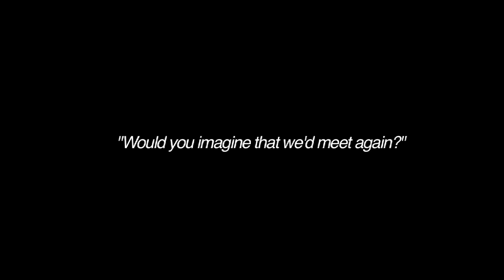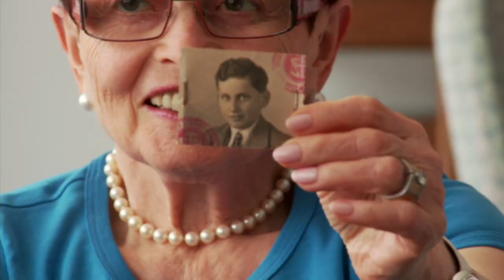THE ONE THAT GOT AWAY Trailer | Human Rights Watch Film Festival 2015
Holocaust survivor Thomas Beck tells his incredible tale of escape from a Nazi concentration camp, and relates his wistful memories of the girl he met and fell in love with during his imprisonment — whom he suddenly finds himself face to face with seventy years after their terrible ordeal.

In Nazi-occupied Hungary in 1944, fifteen-year-old Thomas Beck managed to escape from the concentration camp in which he was interned, where he had managed to survive through wit, charisma and not a little bit of luck — as well as the solace he found with a fellow internee, fourteen-year-old Edith Greiman, with whom he had fallen in love. Seventy years later, Thomas finally breaks his silence and recounts his incredible experiences to directors Lindsay Pollock and Sam Lawlor in The One That Got Away. Overflowing with youthful vigour and joie de vivre, the octogenarian Beck retraces his wartime journey from Hungary through Slovakia and on to his present-day life in Melbourne, Australia — where an astonishing coincidence brings him face to face with his lost love from those terrible days.